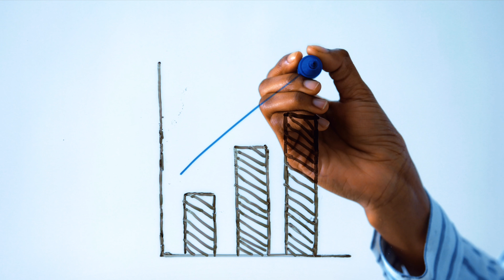Forum du Patrimoine et de l'Investissement - Dakar 2024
Le 10 octobre 2024, retrouvons-nous au King Fahd Palace pour échanger avec des leaders du secteur financier, des décideurs publics, et des acteurs du secteur privé.
Ensemble, nous allons explorer les meilleures stratégies pour investir et développer nos communautés.

Ne manquez pas cette opportunité de créer des partenariats solides et d’affiner vos stratégies financières.